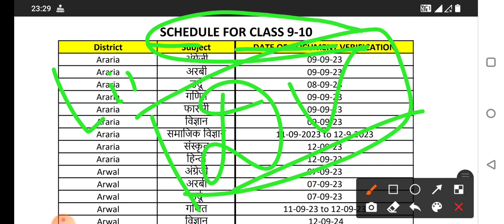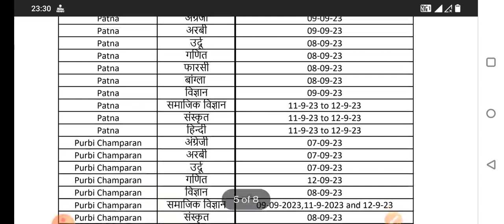Schedule जारी।DV।LINK Discription BOX में।SUN 7H